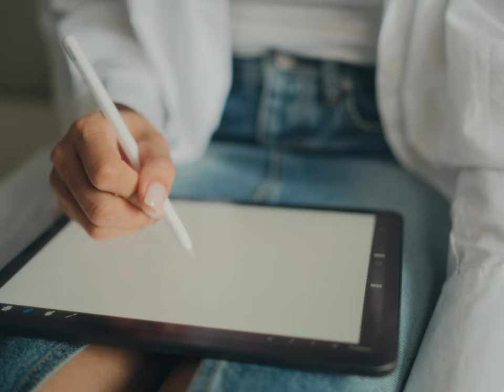Jenevy Sui - Kei Cu (Official Video)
Written by Khuaitizuu
Shot and Edited by Nay Visual
Cast: Jenevy Sui, Samyool
Production Team: Samyool, Chan Chan, Augustine
Production Company: 2Fire Ent